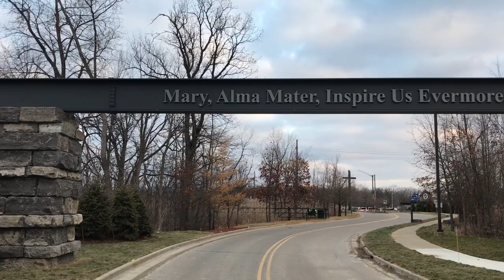Merry Christmas from CC (2020)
Even though we are apart, senior leaders at CC wanted to wish everyone a Merry Christmas in 2020.